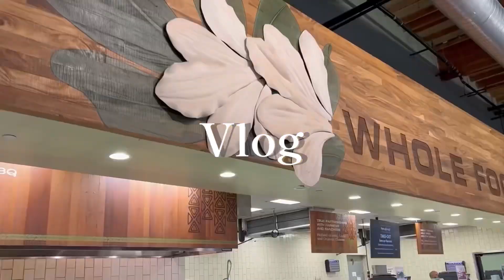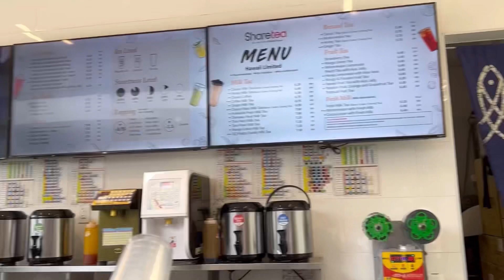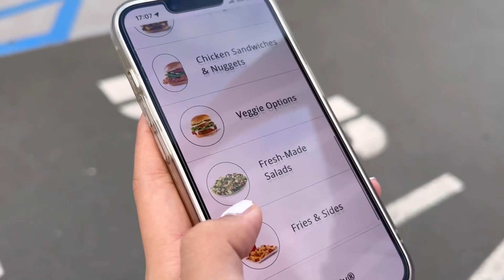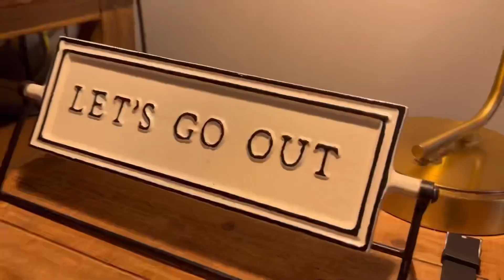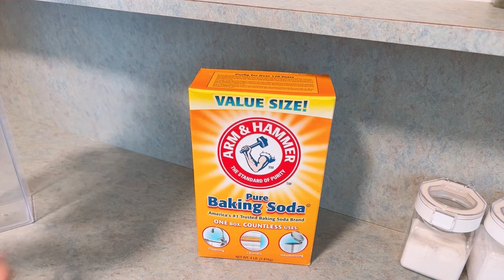【ハワイ生活ママvlog】今日は娘とショッピング。大好きな田舎町へ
【ハワイ生活ママvlog】
今日は娘とショッピング。大好きな田舎町へ

Aloha!!
44歳、2児の母のsako_momです。

こちらのチャンネルでは、家族4人でハワイ移住を始め、ただいま2年目に入りました。
子育てが少し落ち着いた40代ママの日常、美容、ライフスタイル、インテリア、家族時間を思い出に残そうとvlogを始めました。

今回の内容🎬

今日は仕事休み♬

【今朝のダイアモンドヘッド】
家から見えるダイアモンドヘッド。
四季の無い島ですが、毎日姿が違う事に気づき、楽しみが増えました。

【娘とアラモアナからのぉ〜】

【SHARETEA】
🥤🍃Sharetea (Ala Moana)

ハワイでも人気のお店
親子で飲み比べして美味しかったのはNoaの方の。
🍍Hawaii Fruit Tea with Aiyu Jelly

🍃🥛私は定番の本格的ミルクティー

今回、飲み比べて美味しかったのは、娘の方のHawaii Fruit Tea with Aiyu Jellyでした。
ハワイにいらした際には是非飲んでほしいです♬

のんびりな時間を感じる町へ。

【TARGETでお買い物】
お部屋グッズは生活必需品のアイテムはこちらのターゲットでも良く揃えてます。
アラモアナにもあるのですが、買いに行く人が多く、ネットで在庫確認しても、品切れ！となっている事が多いので、人が少ない田舎町に良く見に来ます。

ここのインテリアコーナーも可愛いですよ。

自然由来およびオーガニックの食料品や日用品などの商品を扱う、エコに力を入れたチェーン店。

Amazon prime だとお買い得！！
商品が買えるから、ハワイ生活では、Amazonのprime会員になるのは、かなり損が無い！！

【小腹が空いたので寄り道】
ハワイ、ホノルルでウェンディーズと検索すると８店舗しかない！！事にびっくり。
お芋好きには、これは夜しかない条件です！！
夕飯前ですが、ちょっと小腹が空いたので寄り道です。

【習慣お掃除】
普段からマメにお掃除しておけば、大掃除の必要は無くなる！

今回は
キレイをキープしたい！
キッチンシンクのお掃除。
ハワイで簡単なアイテムでお金もかからずピカピカにするコツ。

習慣お掃除”は、たったこれだけで効果がぐんとアップ！

【ハワイの夜空】

... light of the moon🌙

今夜のハワイの夜空
は、雲が多くて、月の灯りが雲でいつもより広範囲に明るく見えた夜でした。

❃ music ❃ →Thmatc♬

【動画編集】
パソコン苦手なので、ママの携帯のみでやっています。
●iPhone14
●iPad

👩🏽Hawaiiのおかん♬今週は何してるのかなぁ？と時間潰しチャンネルとして楽しんで頂ければ幸いです🩴🩴

【SAKO_MOM_LIFE 】
皆様も素敵な時間をお過ごしください🌈

普通のアラフォーママの日常記録ですが、凄く励みになります🙇‍♀️